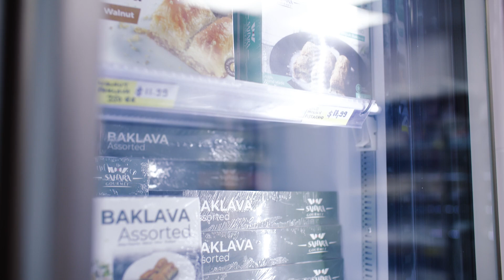Melbourne’s North Food Group and Picnic Foods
Melbourne’s North Food Group (MNFG) is an industry body representing local food businesses to improve productivity, competitiveness and opportunities. Hear how MNFG member business Picnic Foods connected with Agriculture Victoria to further their export journey.